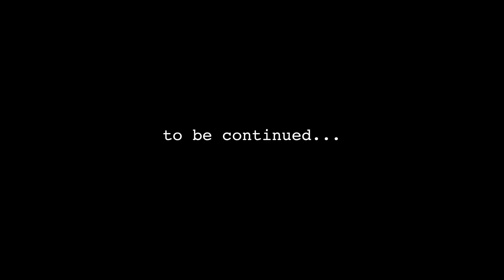OUR CATS GOT HIGH!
I check on the garden and give my cats a little gift before heading off to Dubai!

FOLLOW ME N TAY'S PHOTOGRAPHY ACCOUNT!

Shot by: Nash Grier

Edited by: Nash Grier